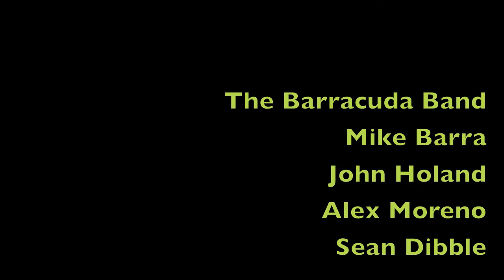Barracuda Band - Emerald Jane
The Barracuda Band live on WLRN Radio, 91.3 fm Miami, FL . 1/23/11 Folk & Acoustic Music with Michael Stock  Mike Barra, John Holand, Alex Moreno, Sean Dibble.